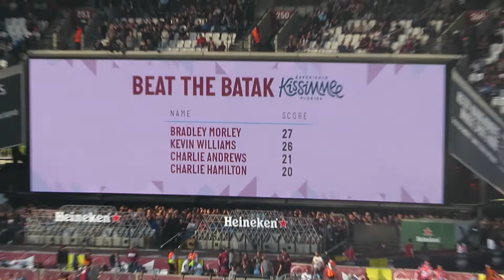THAT WAS HARDER TO TAKE THAN WOLVES!!! West Ham 0-1 Tottenham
This video is my vlog of West Ham 0-1 Tottenham